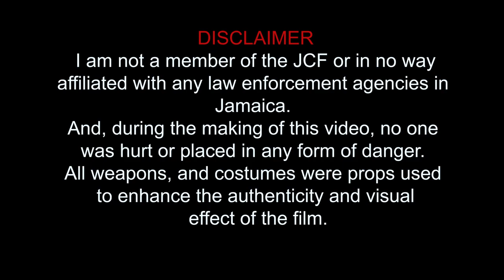MAN EXPOSE THE JAMAICAN JUSTICE SYSTEM AFTER YEARS IN JAIL (PART 8)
THIS IS A TRUE STORY ABOUT A JAMAICAN MAN WHO SPENT YEARS IN PRISON FOR A CRIME HE DIDN'T COMMIT, AND TO MAKE MATTERS WORST, HE WAS  A VICTIM OF THE SAME CRIME. BUT THE JUSTICE SYSTEM THAT HE WAS DEPENDING ON TO HELP HIM, DID THE COMPLETE OPPOSITE. FOLLOW THIS THRILLING  EPISODE.